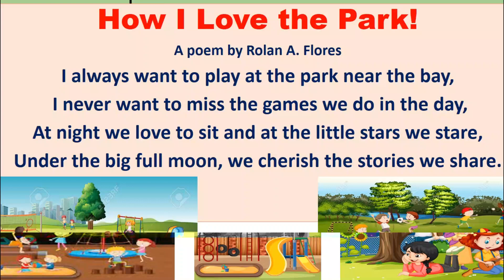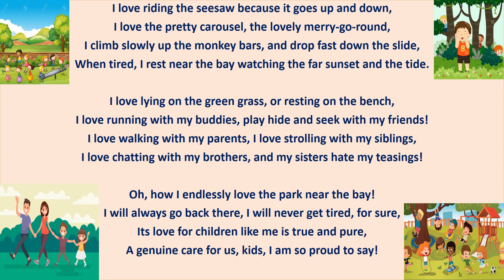How I Love the Park!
This is a poem for kids. It contains synonyms and antonyms.